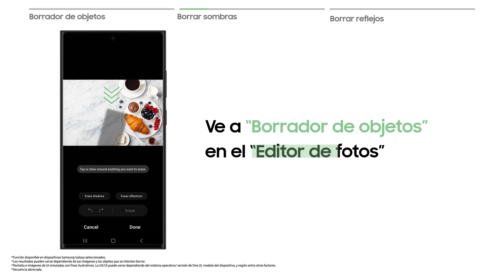Samsung Members Stars | Cómo usar el Borrador de objetos en tu Samsung Galaxy​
Los Samsung Members Stars, nuestros fans más leales, comparten algunos de sus mejores tips and tricks. Descubre en este episodio, este tip de Ardiyan Junbe para usar el Borrador de objetos para eliminar objetos no deseados. ​